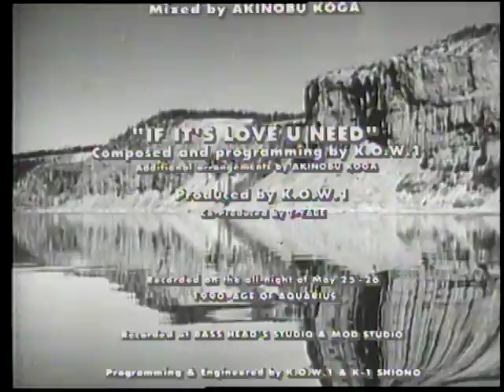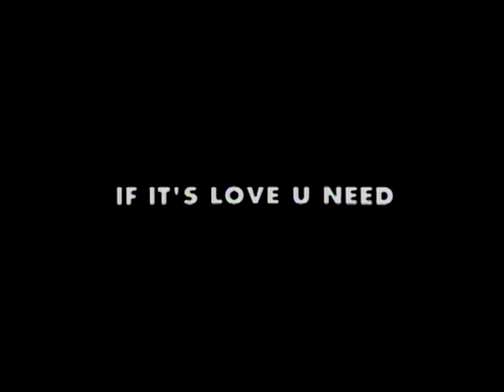PEACE BROTHER.MEN'S BIGI 90-91.Costume by Yuji Imanishi.Directed by Koichi Yoshida.DJ Akinobu Koga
Costume Design by Yuji Imanishi.
MEN'S BIGI COLLECTION 90-91.
Directed by Koichi Yoshida.
Produced  by Toshio Kitazumi.